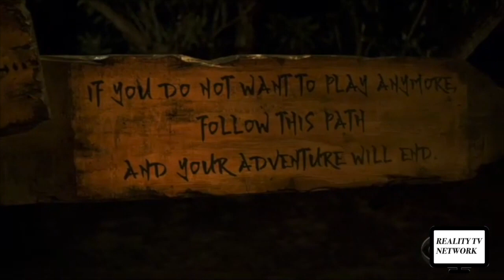Survivor Edge Of Extinction Tribal Council #2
Second Tribal Council of Survivor Edge Of Extinction

Video Credits:CBS